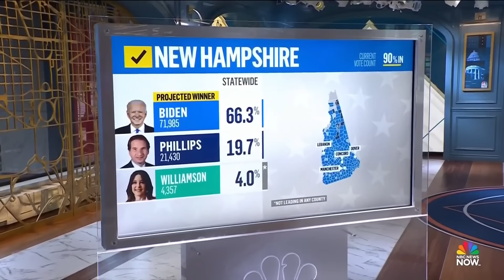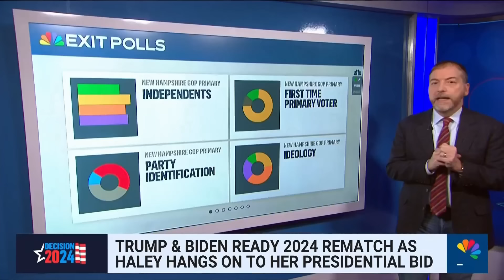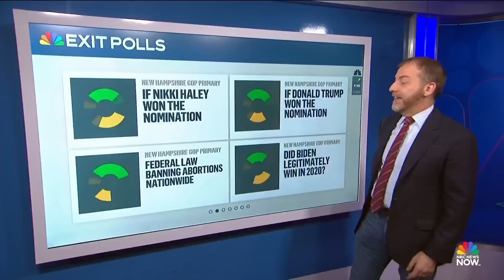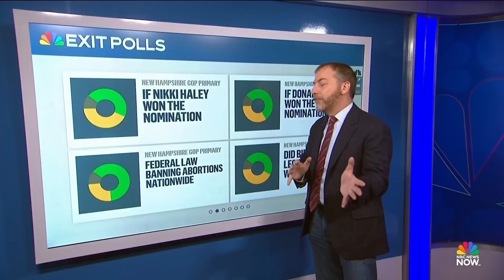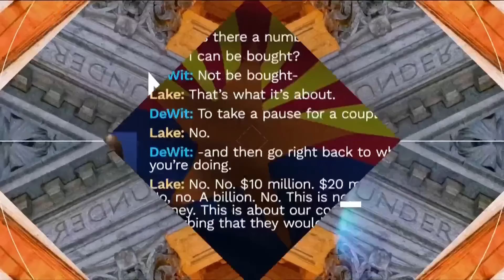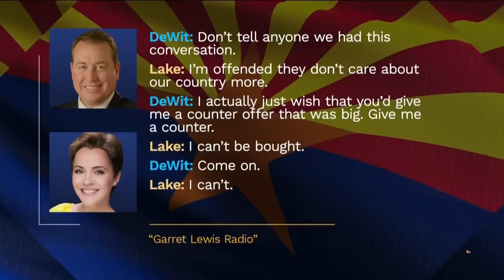Meet the Press NOW — Jan. 24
Although a Trump-Biden rematch seems inevitable after the New Hampshire Republican primary, Nikki Haley says she’s in it for the long haul. NBC News Chief Political Analyst Chuck Todd dissects why former President Trump may struggle in swing states in the general election. Rep. Byron Donalds (R-Fla.) discusses the future of the presidential race. Arizona's GOP chair Jeff DeWitt resigns amidst an audio leak scandal. Former Governor and Republican presidential candidate John Kasich (R-Ohio) talks about GOP officials throwing their support behind Trump.